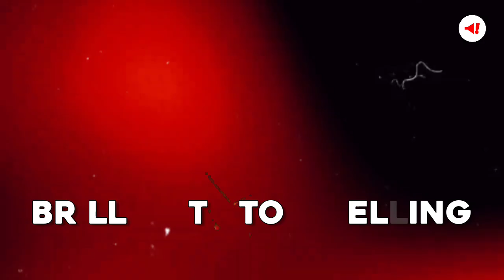Oppenheimer's Bhagavad Gita Inspiration | Know How the Physicist Was Inspired by the Scripture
Watch the video to discover the intriguing connection between Oppenheimer, the man behind the atomic bomb, and the Bhagavad Gita.

Edited by - Vivek Kumar
Voice over - Thimayya KM